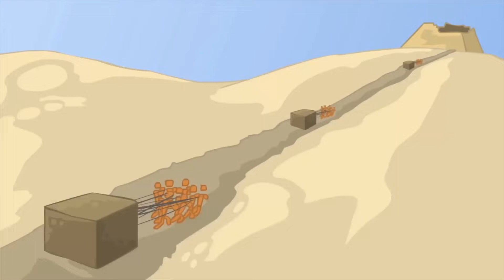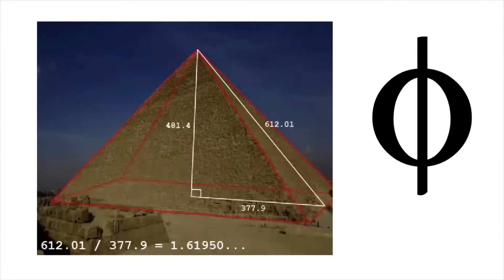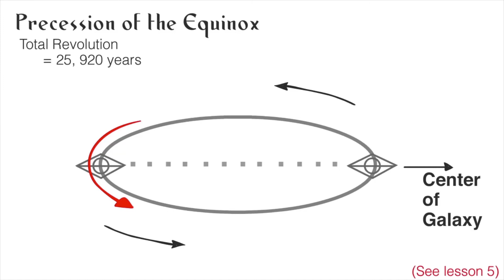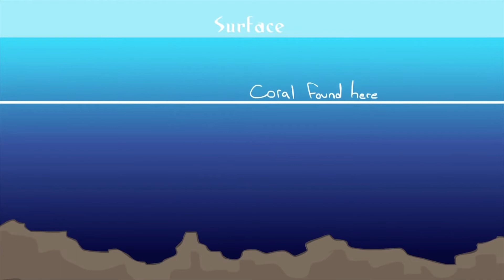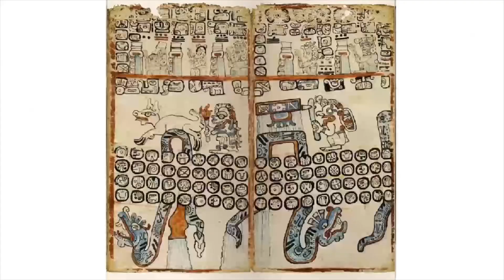Atlantis Level Of Stupidity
Thoth has a message for us! blelellelep

✔ Original Video - Do I Really Need To Link Spirit Science, We All Know How To Find IT